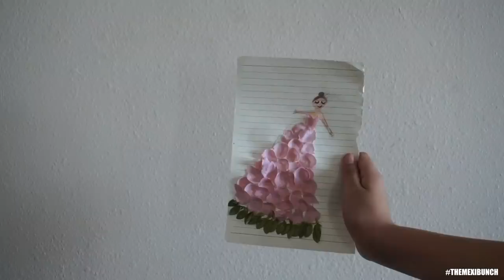THROWIN IT DOWN ON THE GRILL #169 - ALEXISJAYDA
WELCOME TOO OUR FAMILY CHANNEL!!!

Snapchat Alexisjayda

Who You Might See In The Vlog :)
Andrew (Son)
Angelica (Daughter)
Elijah (Son)
Giovanny Aka Gio (Son)
Noah (Baby Brother BUT Raising Him As Ours :) So Son)
Baby Jadee (Daughter)
Martin Luis (Brother)
Manuel (Brother)
Illeen (Niece)

Rudee & I Married July.6.2011

Alexis Jayda
Roy,Utah,84067